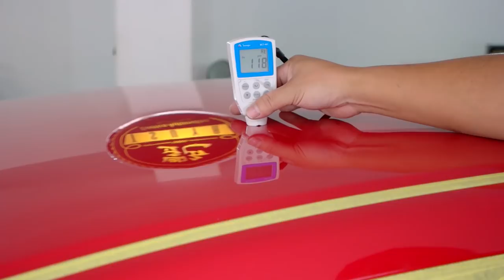Civic Si | Ficou Zero de NOVO 😮😎